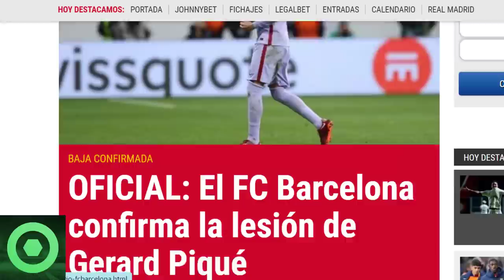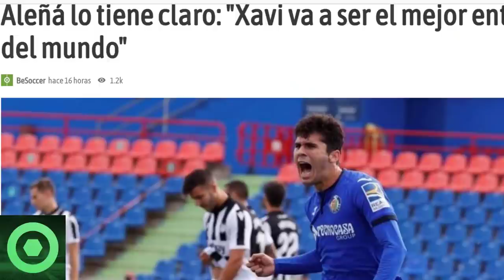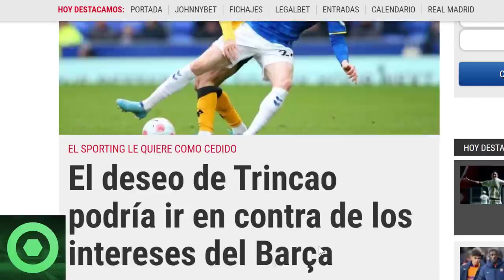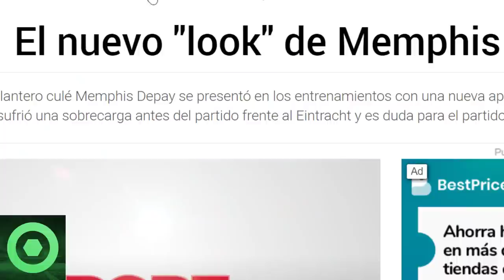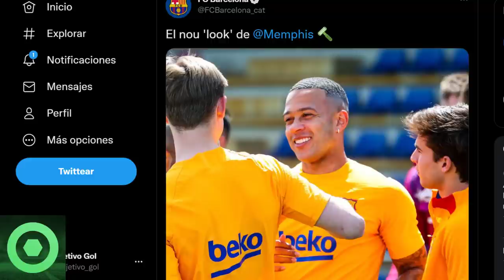🔴 𝗖𝗢𝗡𝗧𝗨𝗡𝗗𝗘𝗡𝗧𝗘 𝗠𝗲𝗻𝘀𝗮𝗷𝗲 De 𝗫𝗮𝘃𝗶 🔴 𝗔𝗹𝗮𝗿𝗺𝗮 Con 𝗚𝗲𝗿𝗮𝗿𝗱 𝗣𝗶𝗾𝘂𝗲 🔴 𝗥𝗘𝗩𝗘𝗟𝗔𝗖𝗜𝗢𝗡 De 𝗦𝗲𝗿𝗴𝗶𝗼 𝗕𝘂𝘀𝗾𝘂𝗲𝘁𝘀 🟥